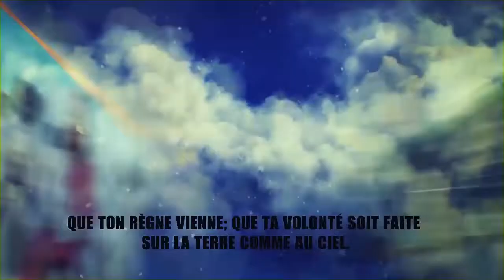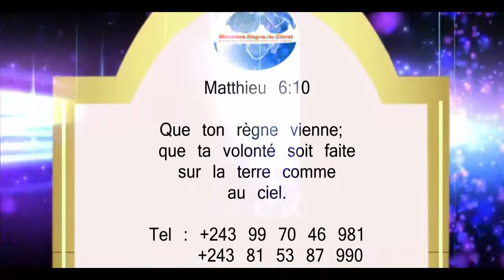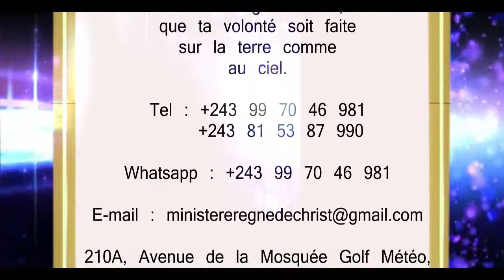PASTEUR ABEL NKOMBA : L'ESPERENCE EN CHRIST